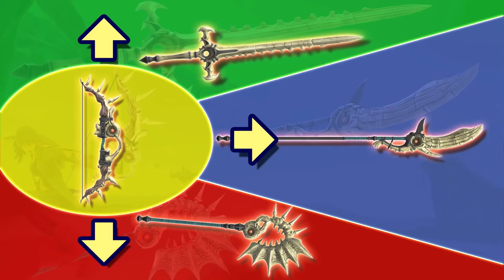Super Smash Bros. Ultimate | All Characters Trailers [Japanese]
Here's all of the veterans and newcomers trailers including DLC characters trailers. It includes Sora at the end.
1. Super Smash Bros. is coming to Nintendo Switch! (Inkling) 00:00
2. Challenger Approaching Intro Video 01:11
3. Super Smash Bros. Ultimate from Nintendo Direct - E3 2018 (Daisy)  4:32
4. A Piercing Screech (Ridley) 04:57
5. Vampire Killer (Simon and Richter) 06:42
6. Super Smash Bros. Ultimate Direct 8.8.2018 (Chrom and Dark Samus) 09:39
7. The Rivals (King K. Rool/King Rool) 11:05
8. All in a Day's Work (Isabelle/Shizue) 13:03
9. Clash of Flames (Ken and Incineroar/Gaogaen) 15:03
10. Piranha Plant Pipes Up! (Piranha Plant/Pakkun Flower) 17:24
11. Take Your Heart (Joker) 18:35
12. The Masked Rebel (Joker) 20:21
13. Heroic Encounter (Hero/Yuusha) 23:06
14. Best Friends (Banjo & Kazooie) 26:09
15. The Legendary Wolf (Terry) 28:29
16. The Ashen Demon (Byleth) 30:55
17. Ramen time! (Min Min) 34:58
18. A New Seed! (Steve) 37:45
19. One-Winged Angel (Sephiroth) 40:41
20. One Day, Pyra Just Disappeared (Pyra/Mythra Homura/Hikari) 43:45
21. The Iron Fist of Darkness (Kazuya) 48:14
22. The Last Key (Sora) 50:34
Video Game: Super Smash Bros. Ultimate (Dairantou Smash Brothers Special)
Uploaded by OfficialRailgun©